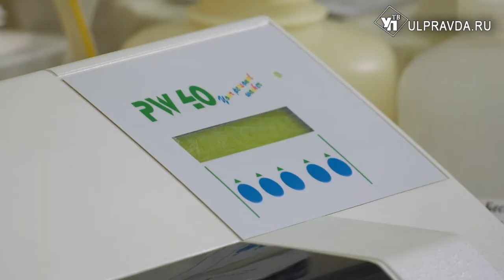ВИЧ - не приговор. В Ульяновской области прошел день памяти жертв СПИДа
Всю неделю в регионе проводили профилактические мероприятия, приуроченные ко дню памяти жертв СПИДа. Всего в акциях приняло участие около двух тысяч ульяновцев.